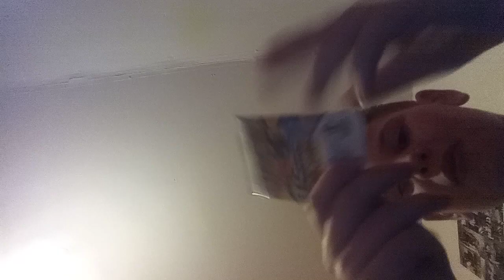extra pack I forgot to open